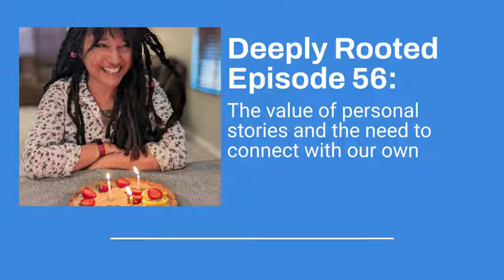Deeply Rooted Episode 56: The value of personal stories and the need to connect with our own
This episode talks about the way our stories connect and affect one another and the way art and healing come together. Find my work on Instagram @robin_norgren. Show notes: your story is your power by Elle Luna and Susie Herrick, awaken by Priscilla shirer and your creative peace by Robin Norgren.